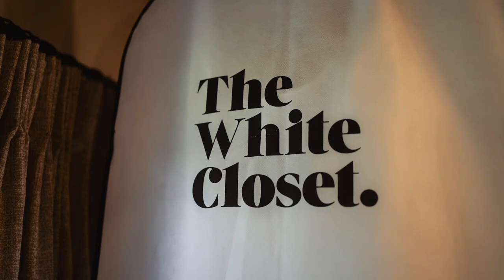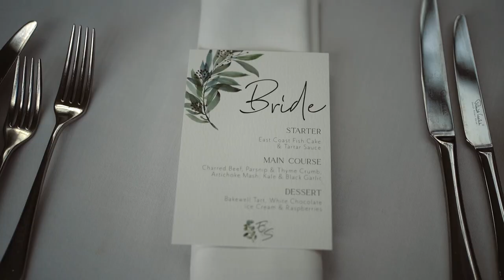The Fig House Middleton Lodge Wedding Video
Evie & Steve's wedding at The Fig House,Middleton Lodge